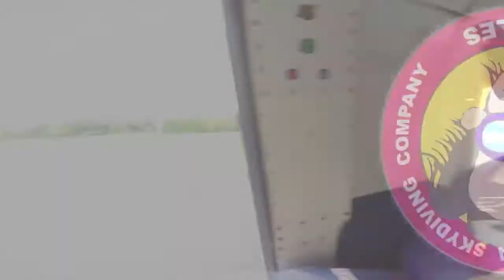Tandem Skydive | Emma from Greenbrier, TN